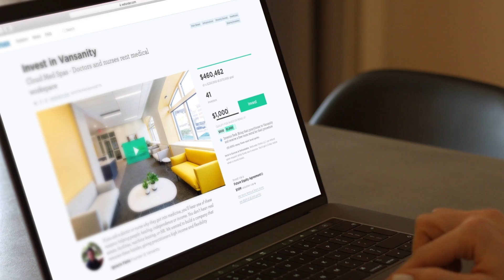Vansanity "Funder Invest"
Vansanity
New 30 Sec Investor Video
Vansanity is a leader in the medical aesthetic industry working to break down the barriers for aesthetic entrepreneurs. Medical providers have the ability to rent our rooms and equipment by the hour while providing all of the other luxuries of an office, such as office management and reception.
Viamark Video production interviewed doctors and staff to highlight the multiple investment opportunities with Vansanity.

Viamark Video is a Boston area video production company specializing in telling compelling stories for healthcare clients.
We are a full-service video production company; handling everything from copywriting, shooting, post-production editing, motion graphics, and animation.

If you’re looking for a video production
 company in Boston, Massachusetts, Cape Cod, South Shore, New England or anywhere in the U.S.; just reach out and tell us your story!